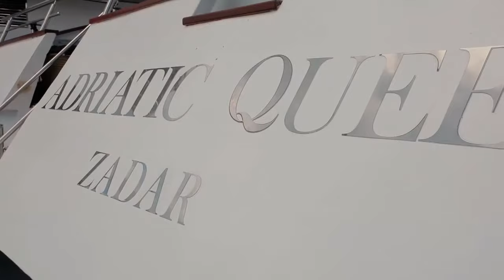Adriatic Cruise MS Adriatic Queen dr